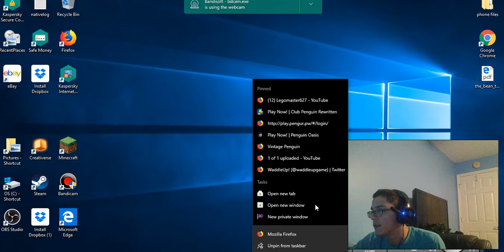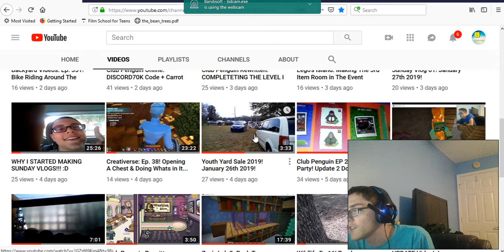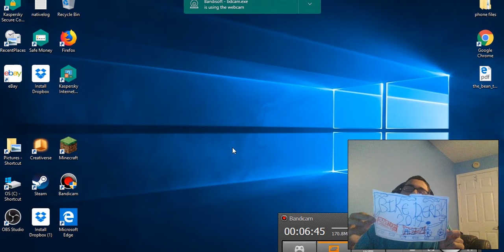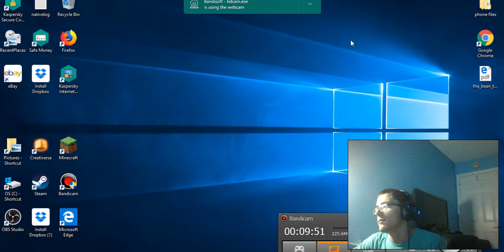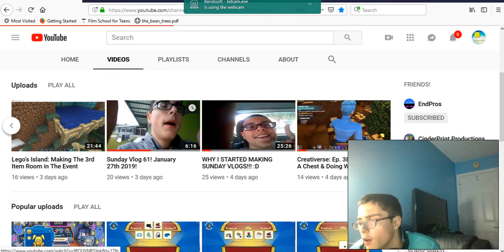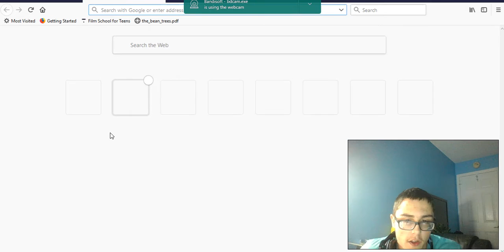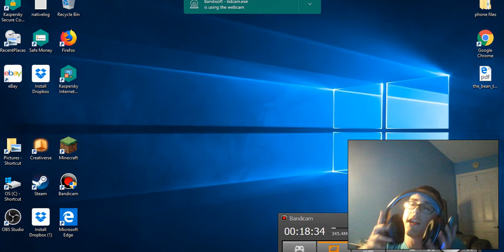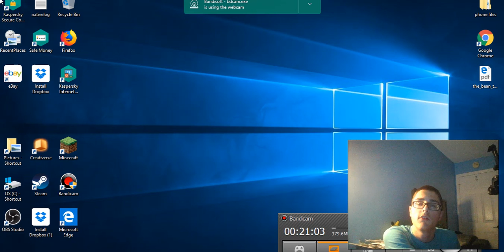UPDATE Video! January 30,2019!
THIS WEEK & NEXT WEEK WILL BE REALLY GOOD FOR YOU GUYS!!! :D

NEXT Episode: February 6!